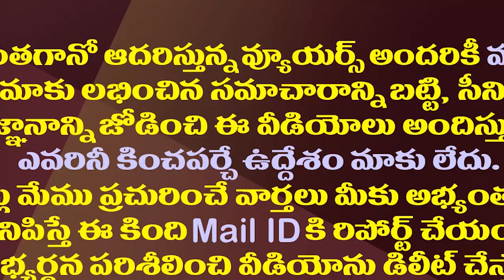అచ్చెన్నాయుడు..జగన్..ఈ శత్రుత్వం చాలా స్పెషల్| CM YS Jagan Satires On TDP Atchannaidu In Assembly